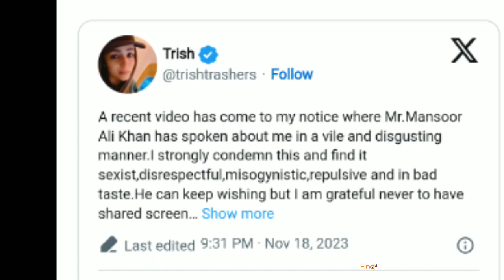তৃষার সঙ্গে ধর্ষণ করতে চেয়েছিলেন মনসুর আলি | Trisha Krishnan | Mansoor Ali | Find News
Find News present all short of entertainment news from the entertainment industry.
here you will see entertainment,news,bio,lifestyle,everything

If you like our content so please stay with us and
Like_comment_share_subscribe.

Share policy and how to share-if you wish to share any of our contents,please embed to the youtube link of the content and share from the original source.